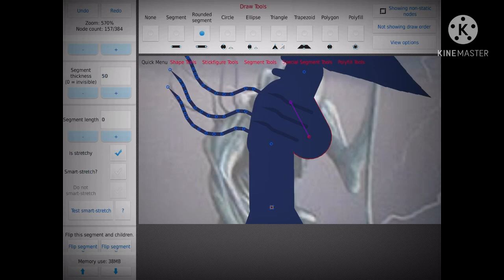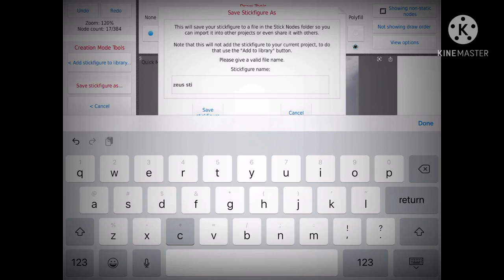Make monster giant part 6